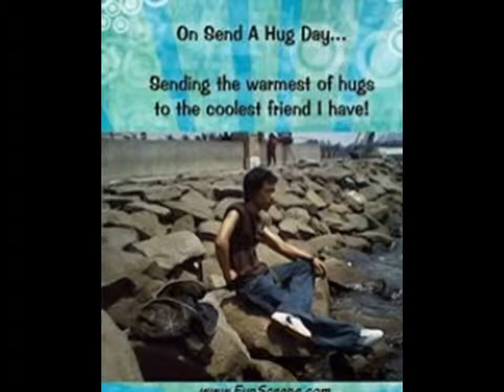mumunranjau Steven & Coconut Treez - Lagu Santai